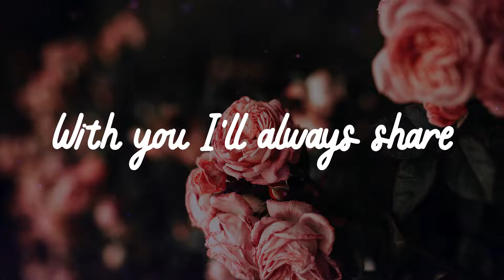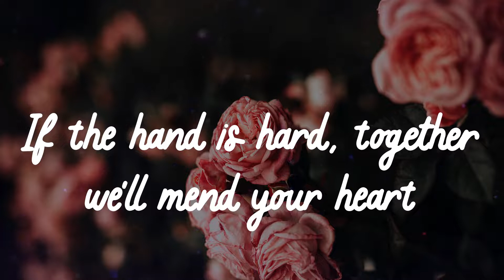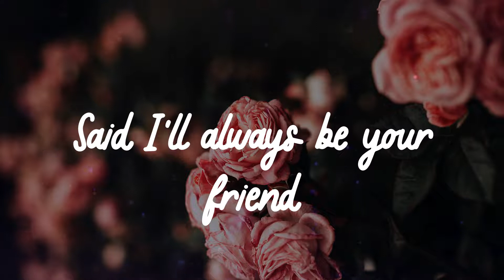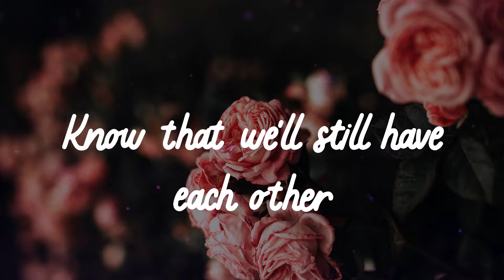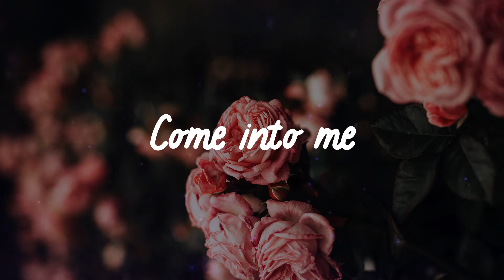🌹 𝑹𝒊𝒉𝒂𝒏𝒏𝒂 - 𝑼𝒎𝒃𝒓𝒆𝒍𝒍𝒂 (𝑳𝒚𝒓𝒊𝒄𝒔) 🌹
🌹 Lyrics 🌹
Uh huh, uh huh
Yeah, Rihanna